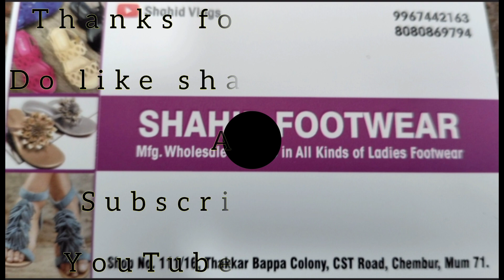China Billi sandal Walker chappal Shahid footwear Thakkar Baba wholesale chappal market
China chappal sandal water Thakkar Baba wholesale chappal market mein a Gaya doston yahan se Mal lekar jaaiye bahut achcha munafa Kama sakte bahut achcha business kar sakte to aap log aap log I Thakkar Baba wholesale chappal market mein Shahid footwear kakababa wholesale chappal market China gali ke last mein Chembur 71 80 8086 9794